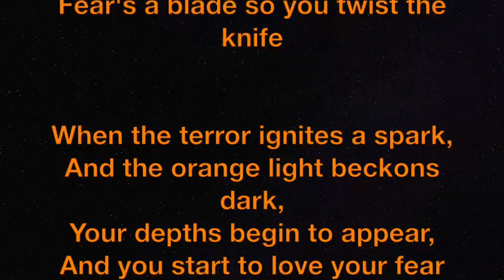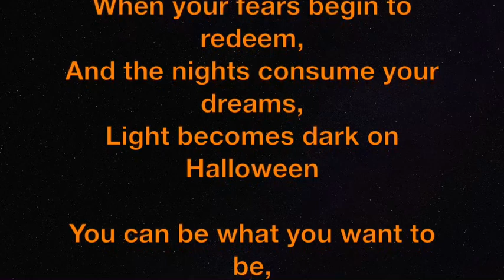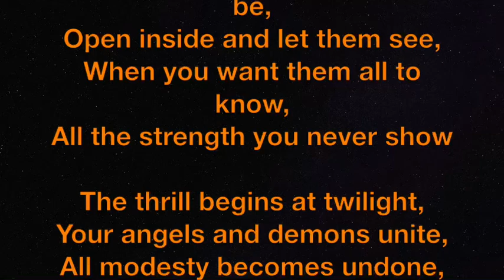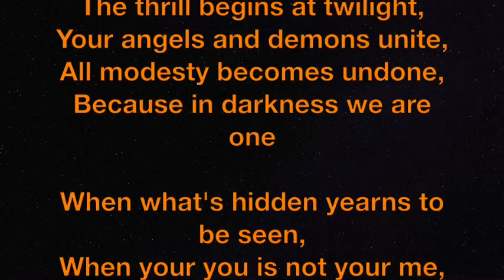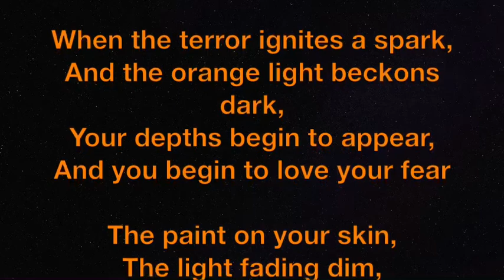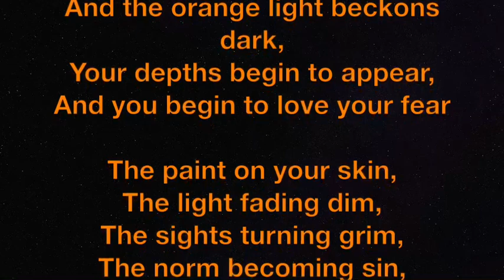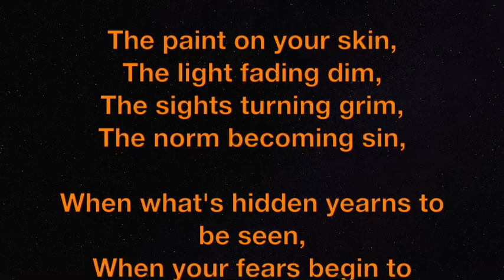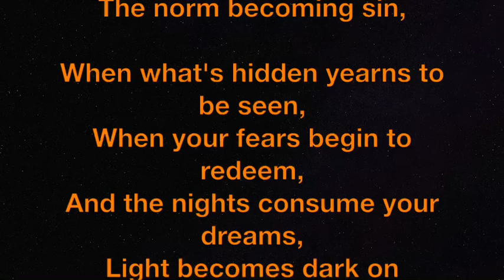“Light Becomes Dark” a Goth Rock Halloween Song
After realizing there aren’t enough Halloween rock songs, I wrote lyrics for one back during lock-down. After discovering Suno (it’s kinda like ChatGPT for music), I realized that I could have its AI build the song around my lyrics. Suno gives you very little control over what it generates - nothing more than genres and prompts. Once the vocals and instruments are generated, you can’t go back and have it change anything like tempo or keys (at least not yet). This is the result of something like the 20th generation. So, there are lots of parts of this song that should be redone, but after doing what little editing and basic sound mixing that I could, I think this is the best that could be done under the circumstances. It’s fun enough. - Rock on. Stay weird.